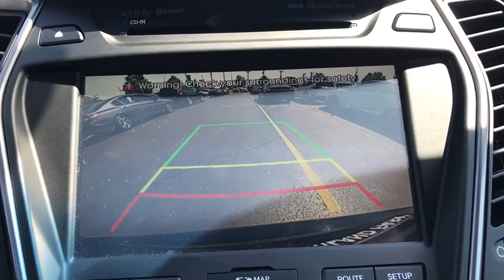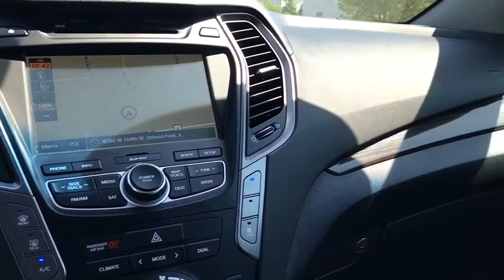2014 Hyundai Santa Fe Orland Park, Tinley Park, Palos Heights, Chicago, New Lenox, IL 201043B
Becketts Black Used 2014 Hyundai Santa Fe available in Orland Park, Illinois at Community Honda. Servicing the Tinley Park, Palos Heights, Chicago, New Lenox, IL area.
2014 Hyundai Santa Fe Limited - Stock#: 201043B - VIN#: KM8SRDHF7EU076552

Recent Arrival! Priced below KBB Fair Purchase Price! Odometer is 19163 miles below market average! All Wheel Drive, One Owner-Clean Autocheck History Report !!!, Leather, Heated Seats, Ventilated Seats, Sunroof, Back Up Camera, Bluetooth, Hands-Free, Steering Wheel Audio Controls, USB Port, Phone Charger, Auxiliary Audio Input, Navigation, Power Liftgate, To Verify Availability-Please Call Us Before You Come In !!!.brbr2014 Hyundai Santa Fe Limited 4D Sport Utility 3.3L V6 DGI DOHC 24V 6-Speed Automatic with Shiftronic Becketts BlackbrbrbrDeal With The Best-Community Honda Of Orland Park-South Chicagoland's #1 Honda Dealer-Over 500 Vehicles In Stock !!! We invite you to google us as well, to see the many wonderful 5 STAR reviews we've earned !!!